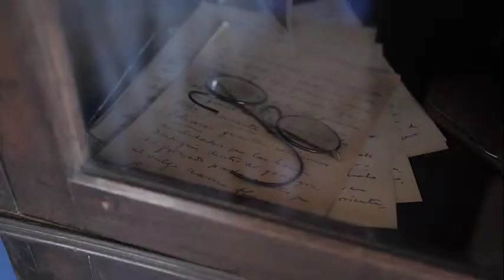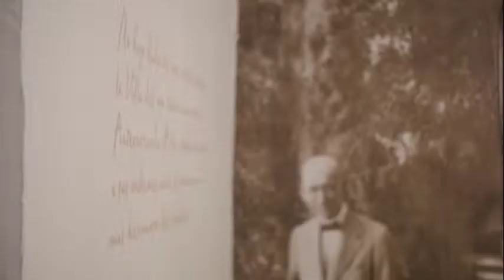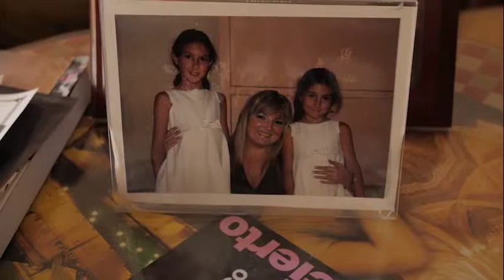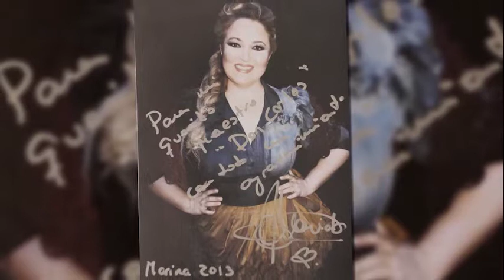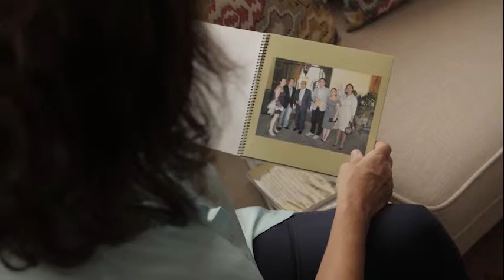HDA MARIOLA CANTARERO "LA VOZ BILLANTE"